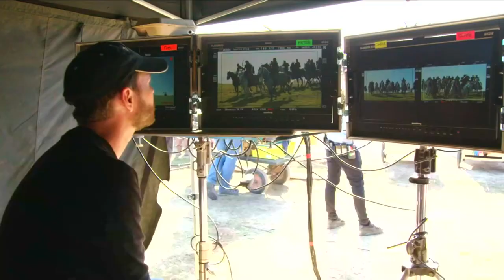IAIN GLEN - JORAH - FIRE and STEEL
GAME  OF  THRONES  -  CREATING THE INVASION OF WESTEROS